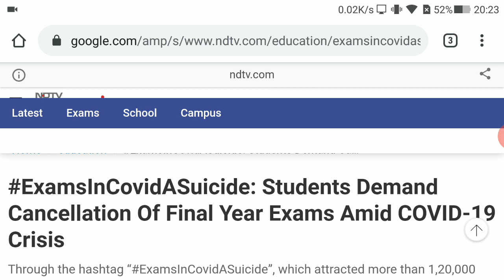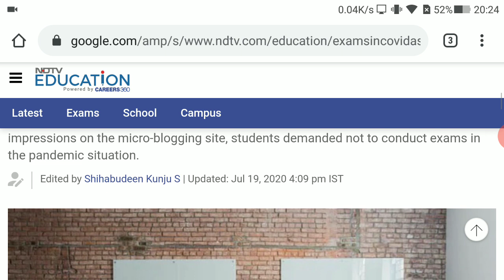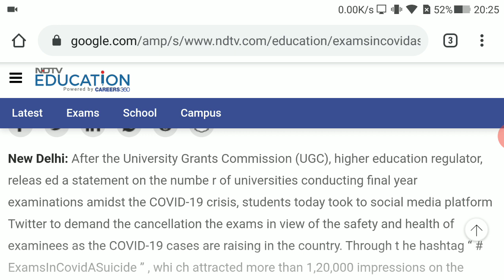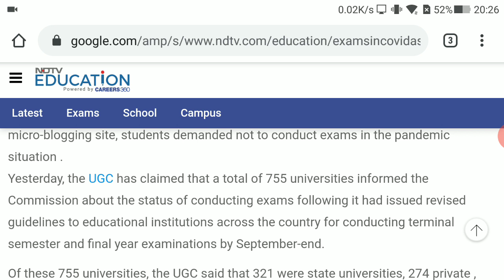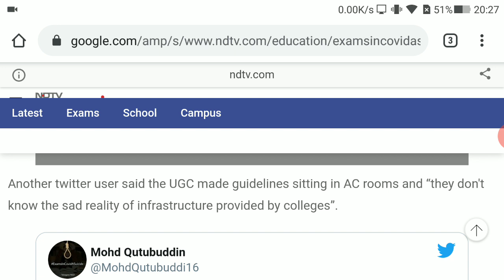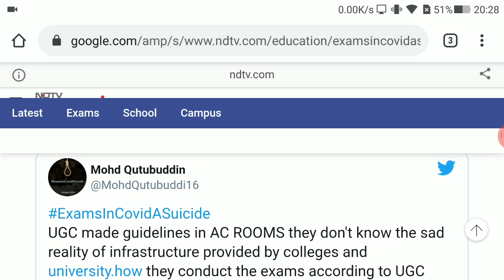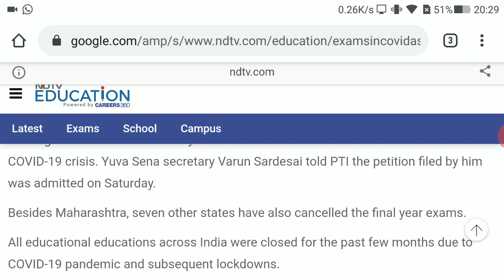UGC News Today on CANCELLING Exams | UGC Guidelines for Examination 2020 | UGC Exam News Today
UGC News Today on Examination for Final Year Students. Check out COMPLETE UGC Exam News Today for college students and universities.